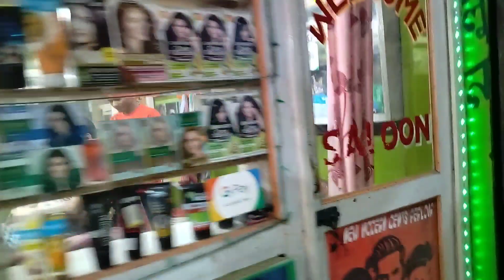hairstyle khai mani 🙈 | market than mani vlog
Tini bukhunai rajak mani vlog | market than mani

1st vlog
delyblogs
kokborok
short video
jitan1vlogs
First time vlogs
Jitan1vlog
Jitan block

1st vlog
video
First time vlogs
Jitan block

Hit Like.

lots of ❤️ by